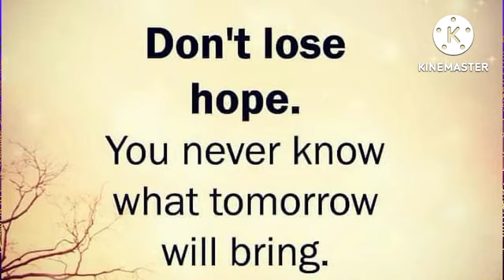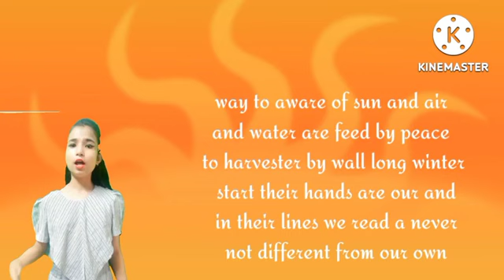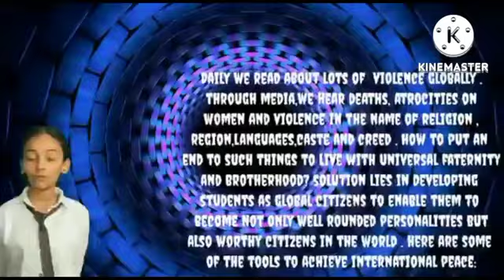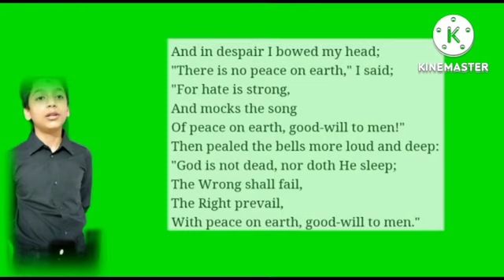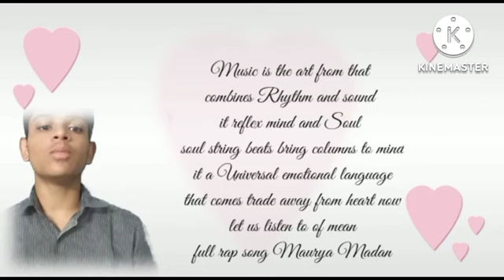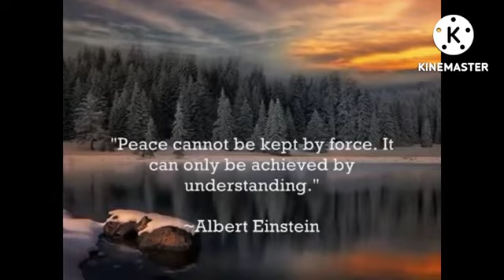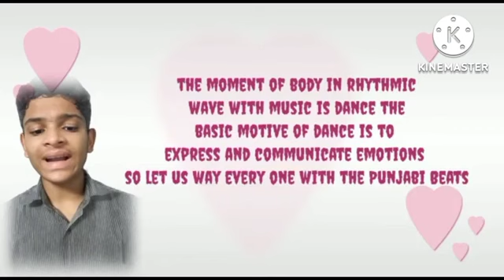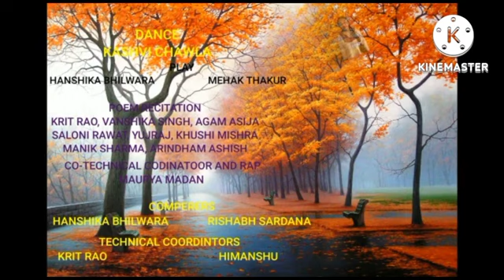EXPO 2022 CLASS IX A